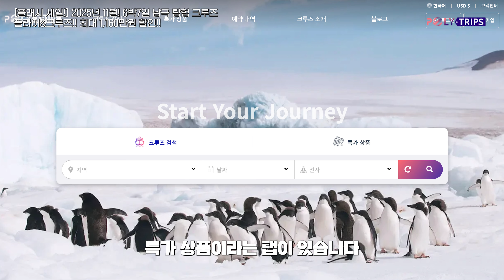[반짝할인] 2025년 11월 남극 럭셔리 크루즈 최대 1160만원 할인받고 남극 탐험 떠나자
반짝세일!! 2025년 남극 여행